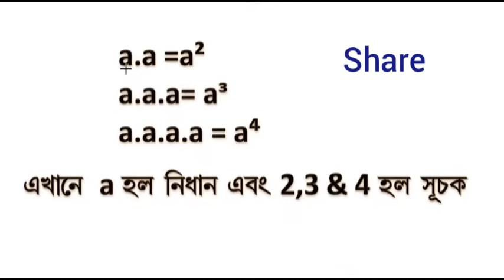Suchak Ar Sutra l Law of Indices l Prove l Introduction of Indices l TBSE & CBSE l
আমরা জানি , a বাস্তব সংখ্যা হলে
a.a =a²
a.a.a= aᶟ
a.a.a.a = a⁴  ইত্যাদি
এখানে a² কে a  এর বর্গ , aᶟ কে a  এর ঘন বলে। কোনো অর্থাৎ  সংখ্যা বা রাশিকে  সেই সংখ্যা বা রাশি  দিয়ে গুন্ করলে যে গুন্ ফল পাওয়ায় , সেই গুন্ ফল কে সংক্ষেপে সূচক বলে।